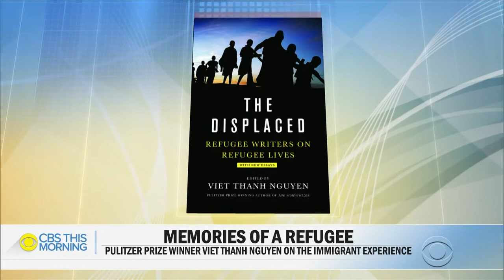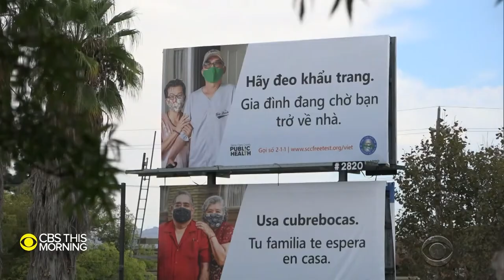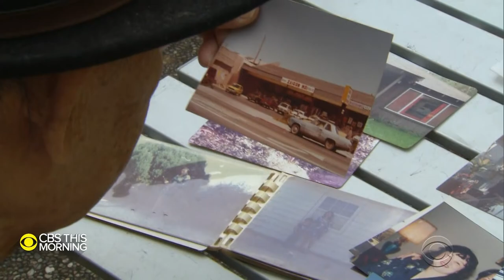Viet Thanh Nguyen on CBS this Morning: Memories of a Refugee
Produced by Chris Spinder